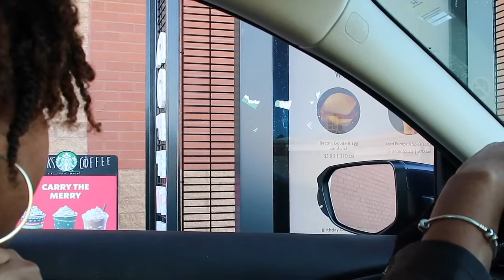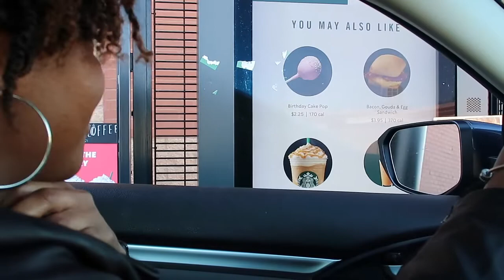Holiday Drinks, Starbucks vs Dunkin Donuts || 12 days of Christmas Day 3 || Becca Wiss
Hi Wizards! Its your girl Becca Wiss, a.k.a your beauty wiz, a.k.a your fitness wiz, a.k.a your travel wiz, a.k.a lifestyle wiz... lol

Happy 12 day of Christmas Day 3!!
I took you all with me on just another chill day but I spent it outdoors from brunch to pedicures to Christmas drinks!
Watch the video straight through and join us on our day.

A little about me:
- Island girl from The Bahamas born and raised and currently living in the US
- I'm a momma to one fur baby.
- Im a practicing RN for 7 years now :)
I've made a video two a while back about where you can get to learn more about me. Be sure to watch those and tell me what you think.